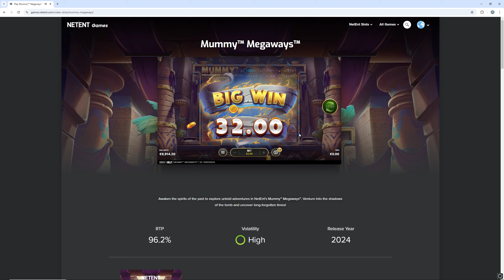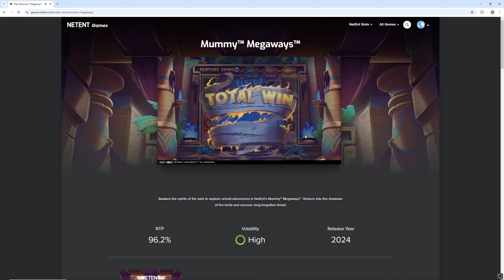New Slot Mummy Megaways